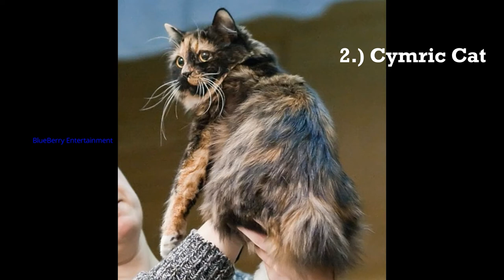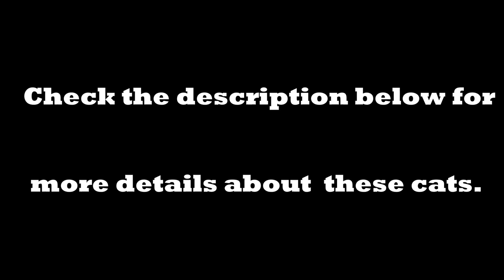Most Beautiful and Prolific Cat Breeds in the World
There are many breeds of domestic cat in the world and there are several millions of cat pets from around the world. However, the cat breeds listed below are the prettiest and the most popular as well.

1.) Maine Coon

Undeniably, the longhaired Maine Coon is one of the most beautiful domestic cat breeds in the world. This remarkable breed with a distinctive physical appearance and valuable hunting skills is one of the oldest natural breeds in North America.
It is endemic to Maine, USA and is the official state cat. This handsome breed is one of the most popular cat breeds in the world. It can be seen in a variety of colors and is known for its intelligence and gentle personality. This cute-looking breed has long whiskers.

2.) Cymric Cat

The Cymric cat breed is a long-haired variety of the Manx breed that originated from the Isle of Man. It has prominently long whiskers and is well-known tailless breed.

3.) Kurilian Bobtail

Cat breeds that developed in Russia are among the most beautiful and unique in the world like the Kurilian Bobtail. This distinct breed with short and fluffy tail originated in the Islands of Kuril..

4.) Grey Classic Tabby

Having a cat with unique markings is certainly a cool idea. If you are looking for a cat breed with “bull’s eye” pattern, the Grey Classic Tabby is the perfect choice for you.

5.) Toyger

The lovely but wild-looking Toyger is perhaps the most remarkable striped breed of cat. This cat breed is the result of breeding domestic shorthaired tabbies.

6.) Turkish Van

The Turkish Van is a unique cat breed which is famous for its unusual love of water and swimming. This breed proves that the common notion that cats are afraid of water is wrong. It originated in Lake Van in Western Armenia.

7.) British Longhair

One of the most impressively beautiful breed of cats is the British Longhair. As it name implies, it originated in Great Britain.

8.) American Longhair

Another beautiful cat breed with longhair is the American Longhair. This breed is notable for its soft, quiet voices, and active characteristics.

9.) Manx

Looking for tailless or short-tailed cat breeds? The Manx Cat is one of the best choice for you. Many Manx have a small stub of a tail, but Manx cats are best known as being entirely tailless; this is the most distinguishing characteristic of the breed, along with elongated rear legs and a rounded head.

10.) Siberian Cat

Siberian Cats are among the most impressive-looking breed cats in the world. As its name implies, this loyal and smart cat breed originated in Siberia, Russia.

11.) Dragon Li

Having a Dragon Li is like having a small tiger in your house because of its physical appearance that resembles a tiger in the wild.

12.) Munchkin

The sweet-natured and playful Munchkin is a beautiful breed of cat with a spine that is usually indistinguishable from that of other cats. This intelligent and people-oriented is a very outgoing and smart cat breed.

13.) California Spangled Cat

One of the best-looking spotted cat breed is the California Spangled Cat. It is a resemblance of leopard and ocelot and one of the most expensive breeds in the world.

14.) Norwegian Forest Cat

Norwegian Forest Cats are among the most prolific longhaired breed of cats. They are very popular in Europe.

15.) Serengeti Cat

Serengeti Cats are pretty and very popular breed of cat. They were developed by crossing a Bengal cat and an Oriental Shorthair cat.

16.) Japanese Bobtail

The Japanese Bobtail is a unique cat breed with a peculiar "bobbed" tail that looks like rabbit tail. This lovely-looking cat is endemic to Japan and Southeast Asia and is one of the oldest Asian cat breed.

17.) Savannah Cat

The Savannah is a spotted hybrid cat which is a cross between a serval and a domestic cat. This spectacular breed is one of the largest domestic cat n the world. A male Savannah can weigh more than 20 lbs.

18.) Ocicat

The Ocicat is an awesome-looking domestic cat breed that looks like a wild cat but has no wild blood. This spotted cat has the temperament of a domestic cat although t looks like a wild cat. It was named Ocicat because of its resemblance to the Ocelot.

19.) Scottish Fold

The Scottish Fold is a peculiar cat breed characterized by folded ears that makes it looks like an owl. Scottish Folds are long-living cat with a lifespan of 15 years.

20.) American Curl

The American Curl is a beautiful and unique cat breed with peculiar ears that curl back from the face toward the center of the back of the skull. This bred was developed in California, USA.

21.) Egyptian Mau

The Egyptian Mau is a naturally spotted short-haired breed of domestic cat. Both the coat and skin of the Egyptian Mau are spotted. This ancient breed has been around for more than 3000 years and its look has not changed significantly.